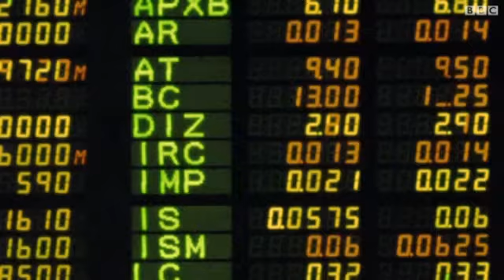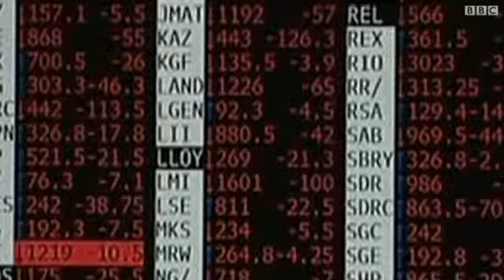زيادة نطاق سرقة الأسهم باعتراض إشارات GPS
حذر خبراء في مؤتمر عقد أخيرا بالعاصمة البريطانية لندن من تنامي جرائم اعتراض إشارات GPS بغرض سرقة الأسهم أو الأموال.